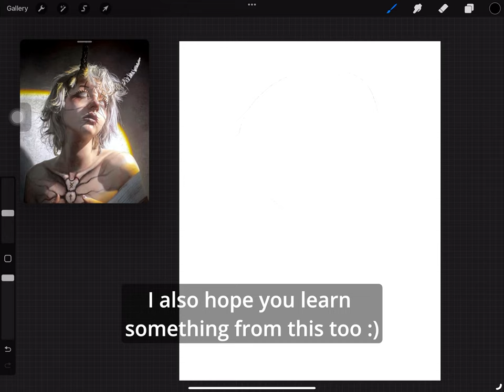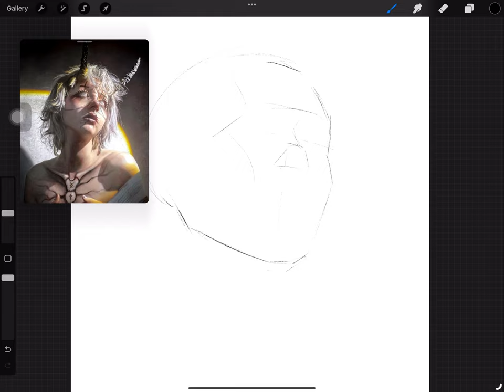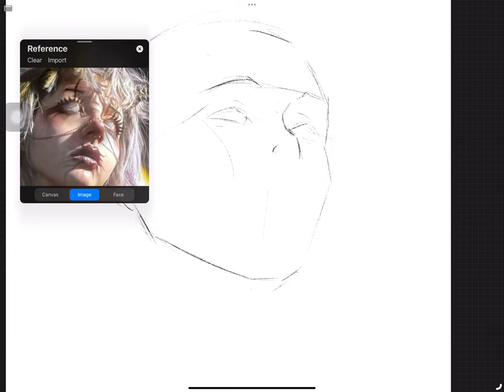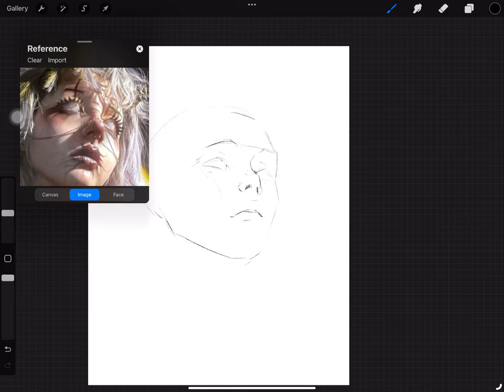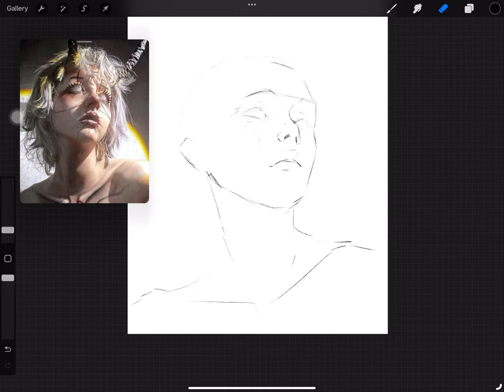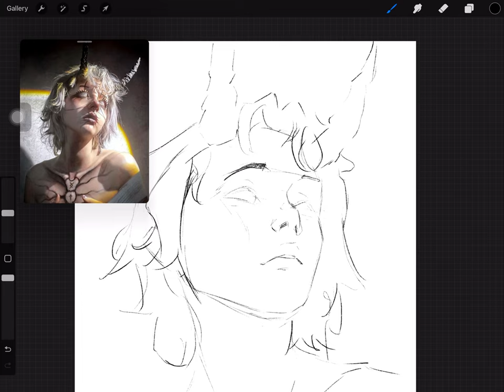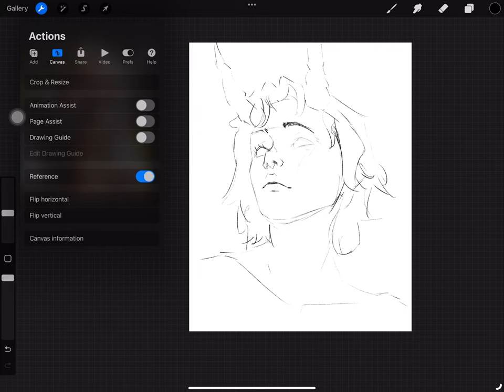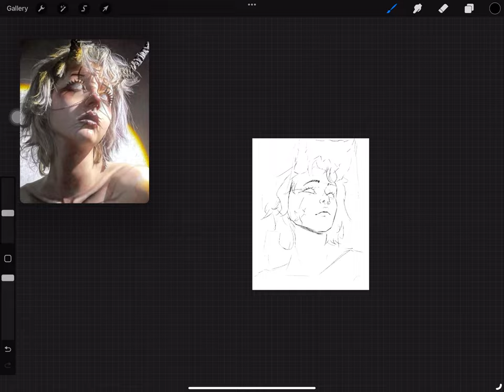DRAW WITH ME | REALTIME SKETCHING | Procreate ipad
Lets try this! draw with me! Doing this head perspective is killing me, so i recorded one of my successful attempt at doing this thing :D Hope you guys enjoy it!

Where you can support me and get my paintings :)

Software: Clip Studio Paint
Drawing Table: XP-Pen Artist 22R Pro